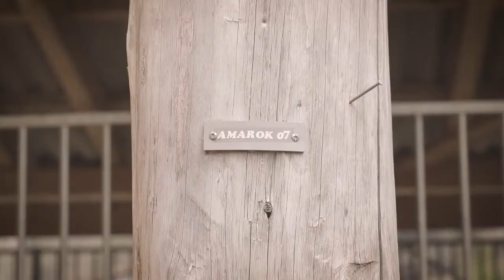Erlebniswelt Muotathal Schlittenhunde Erlebnis Excursion en traîneau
Mit der Conci-World bei der erlebniswelt muotathal GmbH Husky-Erlebnis pur!